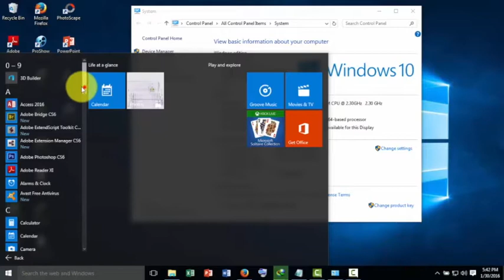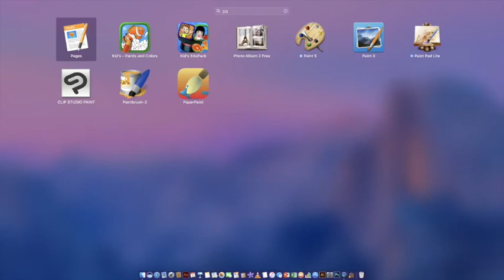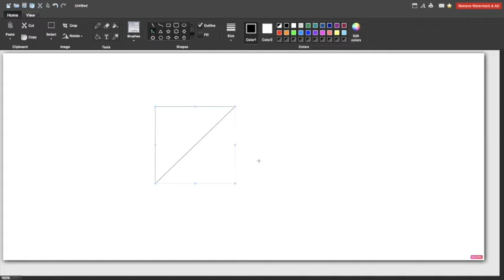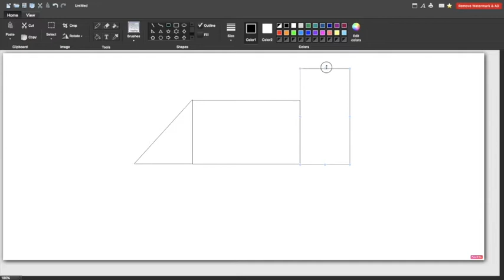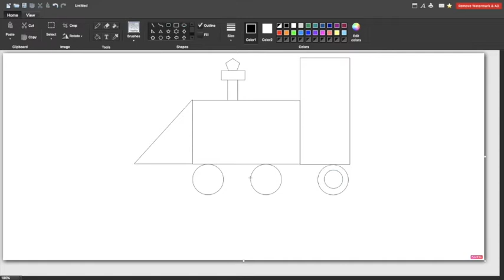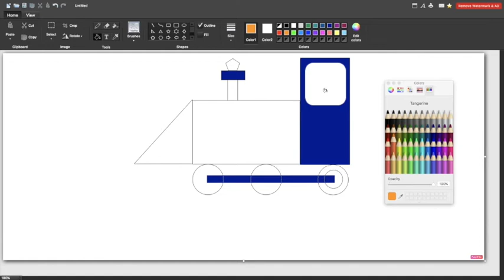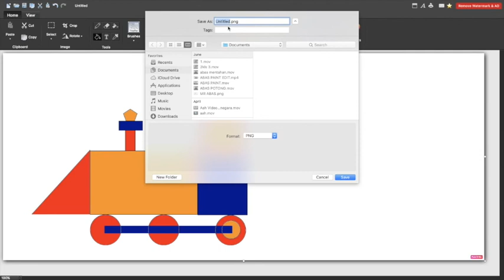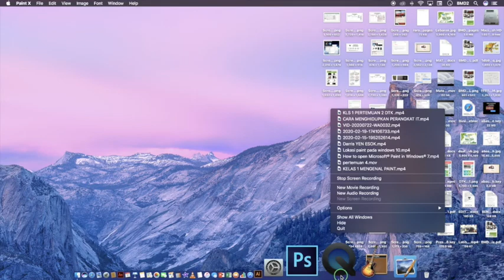KELAS 2 PAINT SUB: SHAPES